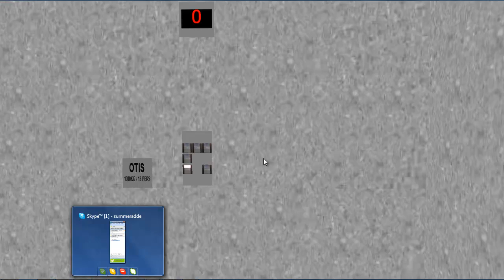Skyscraper sim: Testing @ElevatorsfromSweden's nice elevators.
@ElevatorsfromSweden  made up an custom building he had one and with his own sound files together with my fixtures he created a pair of deve elevators (70´s otis) and replaced the motor of the 90´s Otis. very well done. :)
The sounds did he take by himself, the DEVE fixtures is made by me.